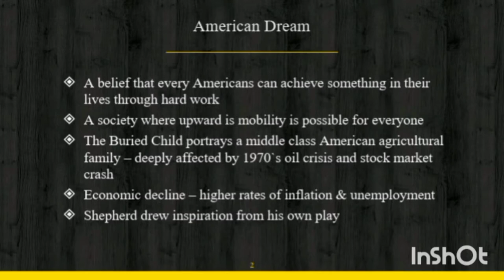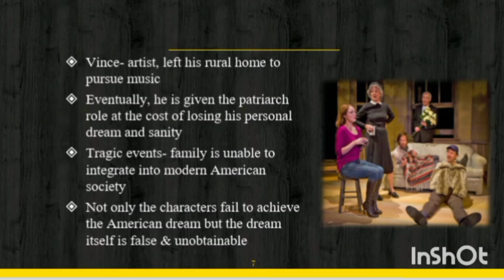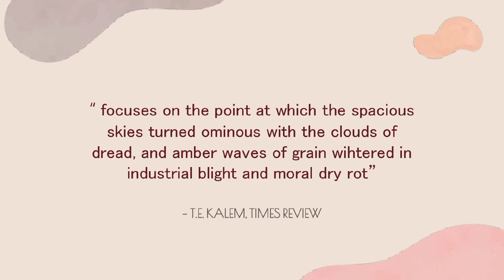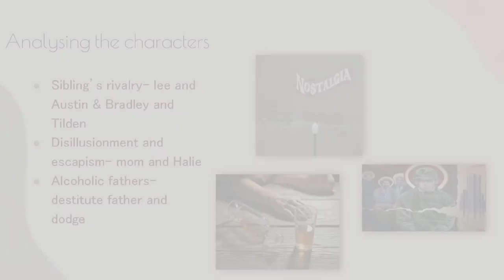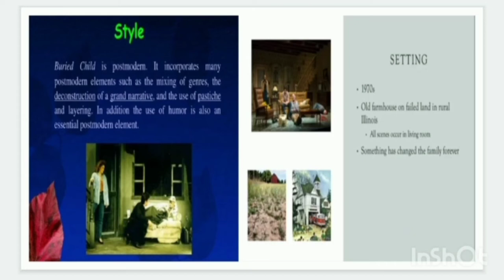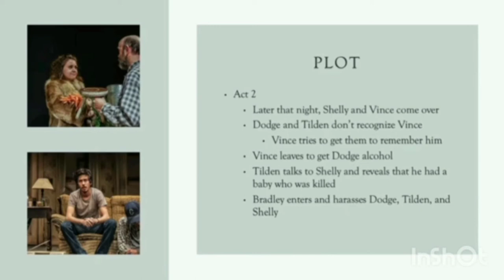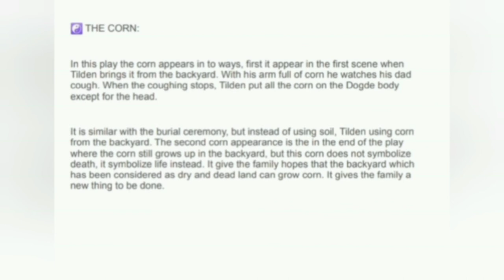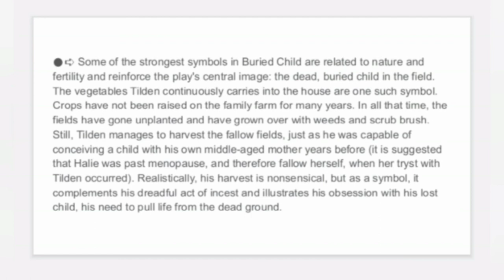AN ANALYSIS OF BURIED CHILD BY SAM SHEPARD